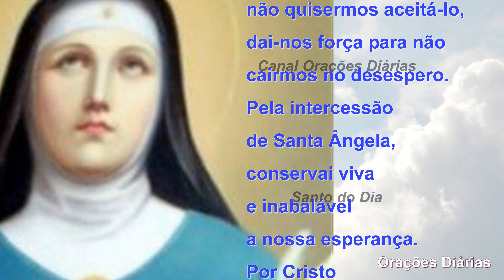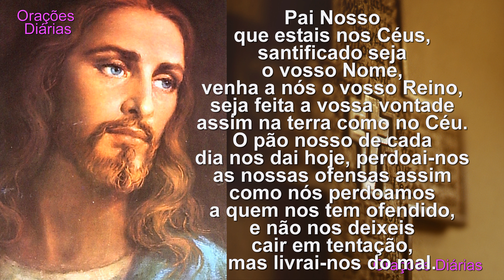Santa do dia 4 de Janeiro, Santa Ângela de Foligno